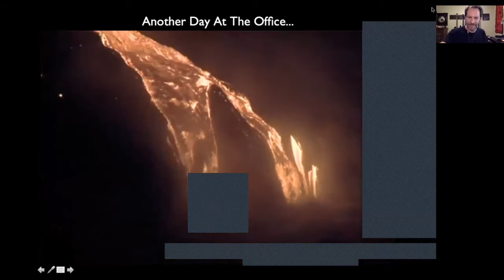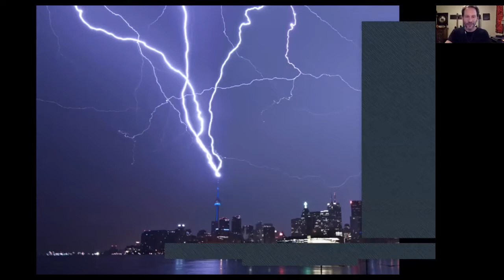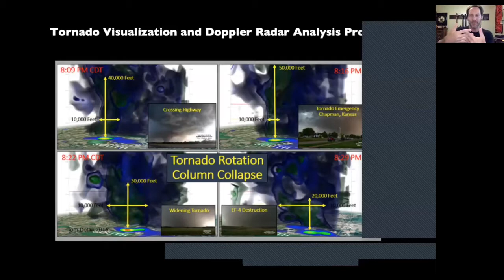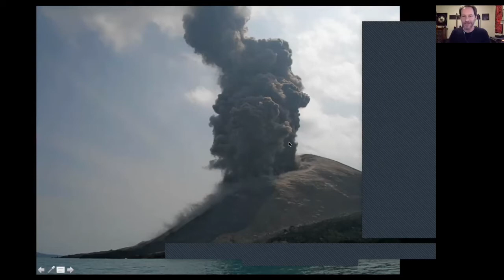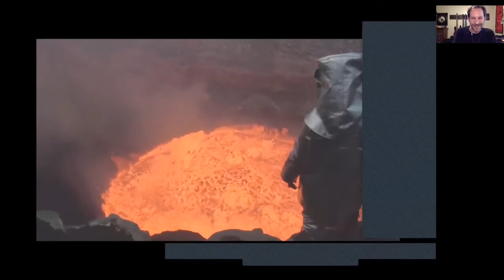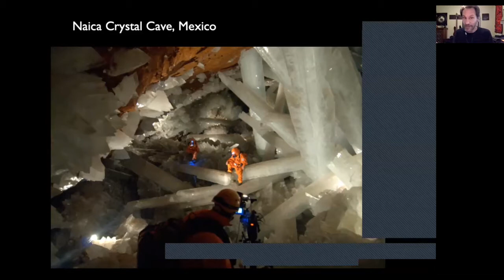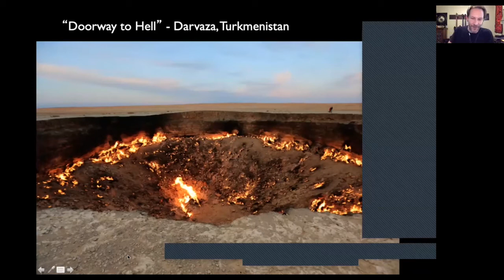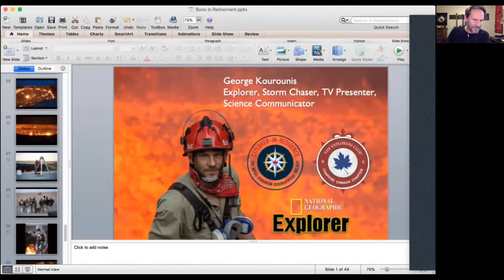George Kourounis - Explorer for Angry Planet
George is a Television Presenter, Explorer and Storm Chaser.  He makes films for National Geographic and presents on Angry Planet.